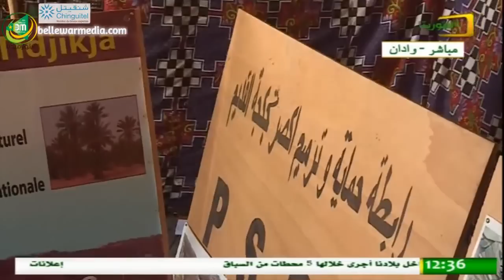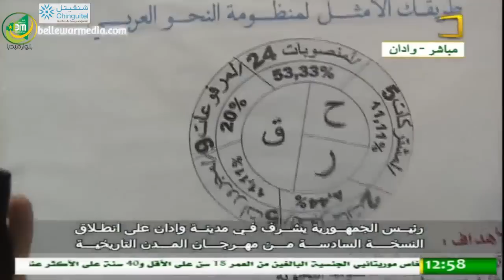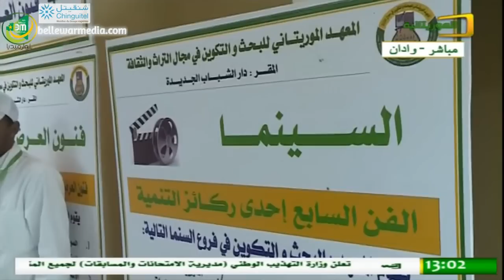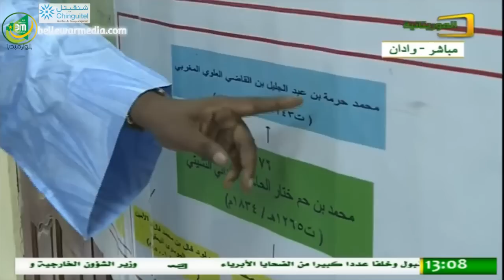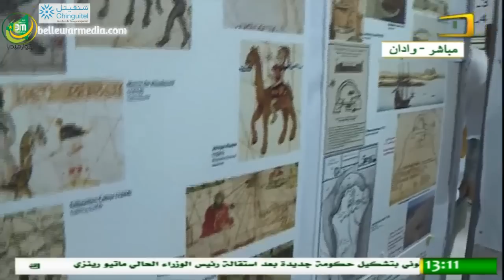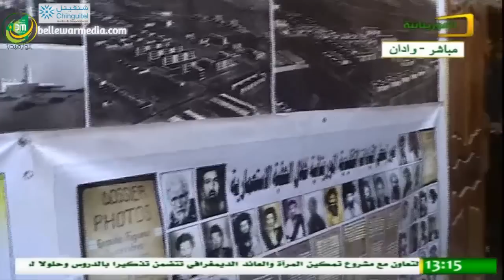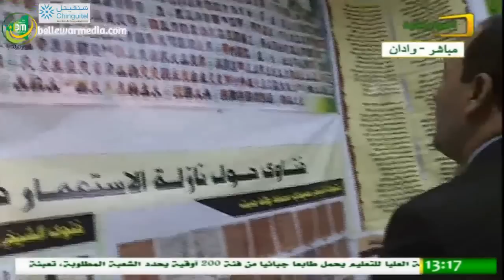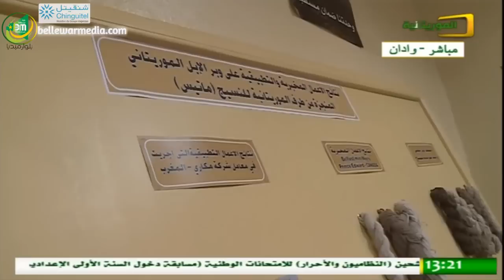رئيس الجمهورية يتجول في معرض مهرجان المدن القديمة في مدينة وادان - قناة الموريتانية